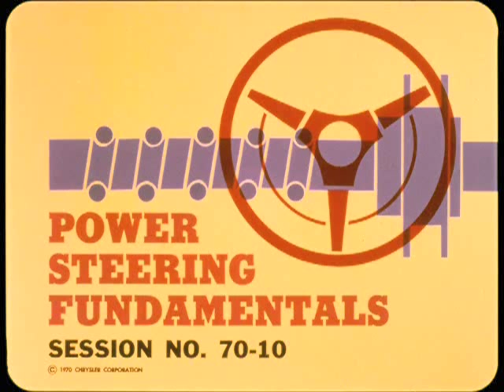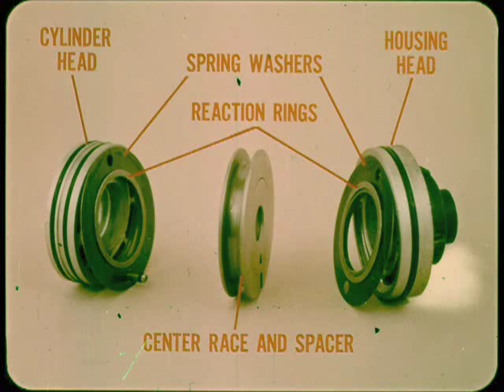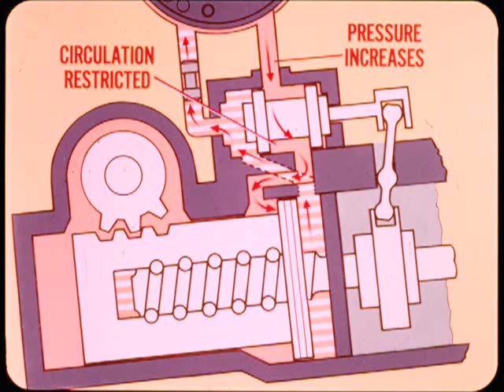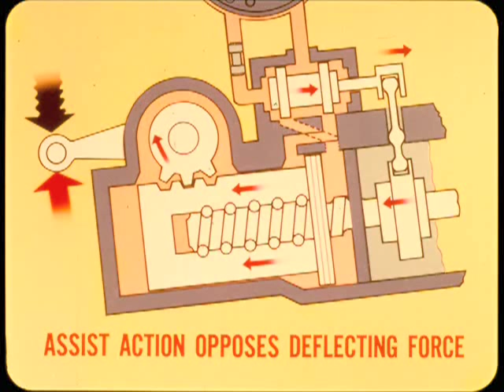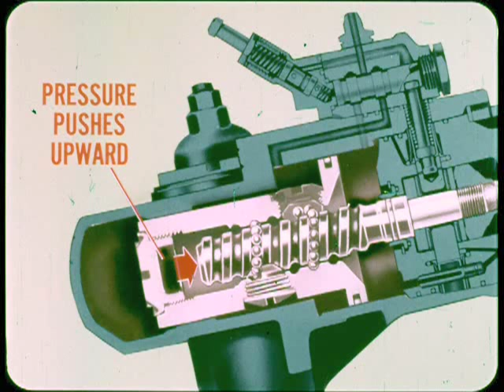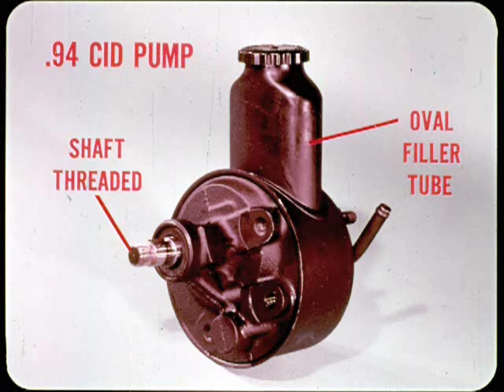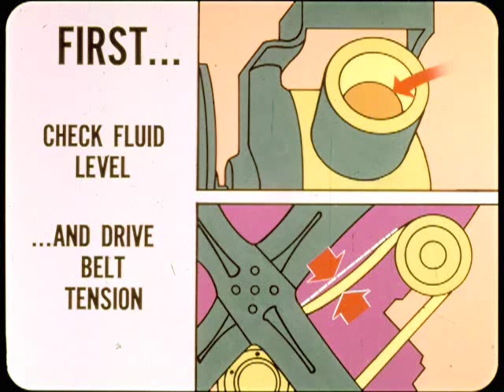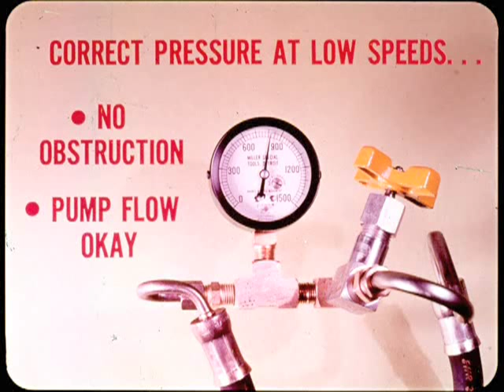Chrysler Master Tech - 1970, Volume 70-10 Power Steering Fundamentals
MTSC - 1970, Volume 70-10 Power Steering Fundamentals